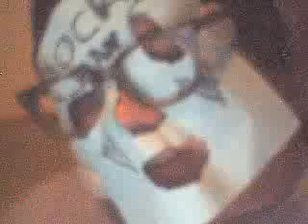The Sockman Blog: Blog 2 Retarded Sounds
Blog With Quick Capture.